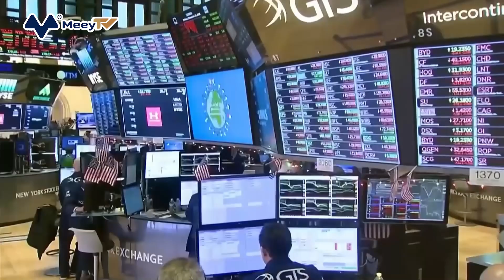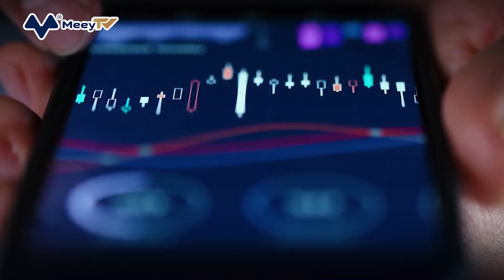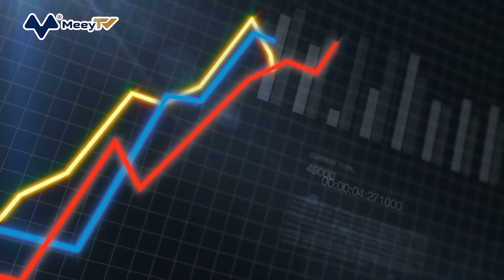VINFAST CÔNG BỐ NỘP HỒ SƠ IPO TẠI MỸ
Sáng nay 7/12, VinFast Trading & Investment Pte. Ltd. công bố đã nộp hồ sơ đăng ký theo Mẫu F-1 lên Ủy ban Giao dịch Chứng khoán Mỹ, SEC để phát hành cổ phiếu phổ thông lần đầu ra công chúng, IPO.
Số lượng cổ phần chào bán và khoảng giá dự kiến vẫn chưa được xác định. VinFast dự kiến niêm yết cổ phiếu phổ thông trên sàn Nasdaq Global Select Market với mã “VFS”.
Citigroup Global Markets Inc., Morgan Stanley & Co. LLC, Credit Suisse Securities (USA) LLC và J.P. Morgan Securities LLC sẽ đóng vai trò Ngân hàng dựng sổ chính, kiêm đại diện của các nhà bảo lãnh phát hành cho đợt chào bán được đề xuất.
Trong khi BNP Paribas Securities Corp., HSBC Securities, USA Inc., RBC Capital Markets, LLC và Wolfe/Liên minh Nomura cũng sẽ là các bên đồng dựng sổ. Robert W. Baird & Co. Incorporated sẽ đóng vai trò đồng quản lý.
Được biết, Nasdaq là 1 trong 2 sàn giao dịch chứng khoán lớn nhất tại Mỹ, cùng với Sở giao dịch chứng khoán New York, NYSE. Sàn Nasdaq chia làm ba phân khúc riêng biệt. Trong đó, yêu cầu để đưa cổ phiếu lên “The Nasdaq Global Select Market” là sàn giao dịch VinFast dự kiến niêm yết nghiêm ngặt hơn hai sàn giao dịch còn lại.
Việc chào bán chỉ được thực hiện bằng một bản cáo bạch. Bản sao của bản cáo bạch dự thảo có thể được thu thập từ SEC và Citigroup. Phía công ty cho biết, một tuyên bố đăng ký liên quan đến các chứng khoán này đã được nộp cho SEC nhưng vẫn chưa có hiệu lực. Những chứng khoán này không được bán, cũng như không được chấp nhận đề nghị mua trước thời điểm tuyên bố đăng ký có hiệu lực.
Hiện VinFast Singapore do Vingroup sở hữu 51,52% vốn và là công ty sở hữu trực tiếp 99,9% vốn tại Công ty TNHH Sản xuất và Kinh doanh VinFast, VinFast Việt Nam. Số vốn này được Tập đoàn Vingroup chuyển sang cho VinFast Singapore từ tháng 12/2021 nhằm thuận tiện cho việc IPO. Khi đó Vingroup cho biết, việc IPO tại Mỹ là nền tảng quan trọng trong chiến lược trở thành thương hiệu toàn cầu của công ty.
Đáng chú ý, thông tin nộp hồ sơ IPO đến sau sự kiện VinFast lần đầu xuất khẩu lô 999 xe điện đầu tiên ra thế giới, mà đích đến là thị trường Mỹ. Đây là lô xe 999 chiếc VF8, nằm trong số 65.000 đơn đặt hàng xe điện VinFast VF 8 và VF 9 trên toàn cầu. VinFast cho biết sẽ tiếp tục xuất khẩu các lô xe VF8 tới thị trường Canada và châu  u để kịp bàn giao cho khách hàng vào năm 2023. Công ty sản xuất xe điện cũng đang mở rộng hệ thống kinh doanh với việc 2 cửa hàng đầu tiên tại thành phố Cologne, Đức và Paris, Pháp, là điểm khởi đầu trong mạng lưới hơn 50 cửa hàng trên khắp châu  u của hãng.